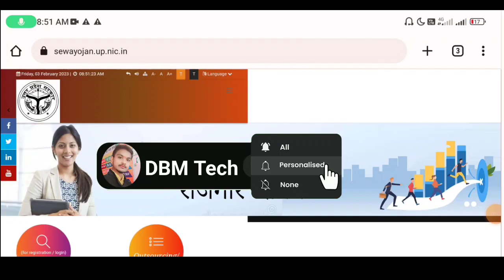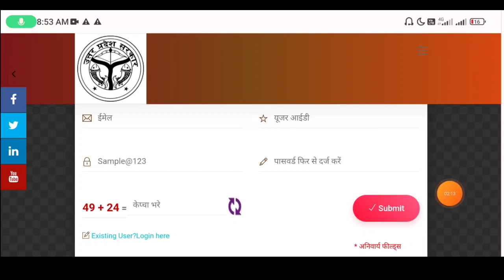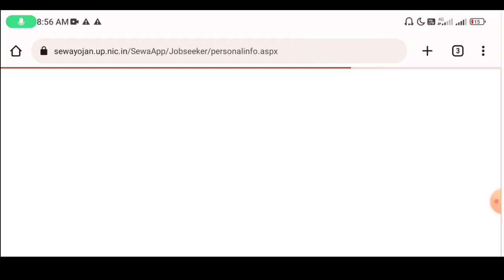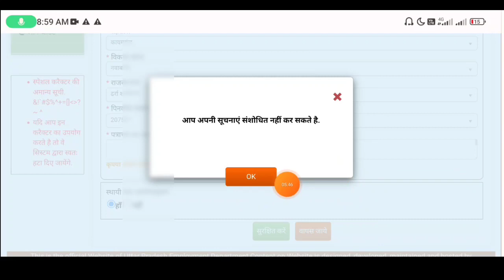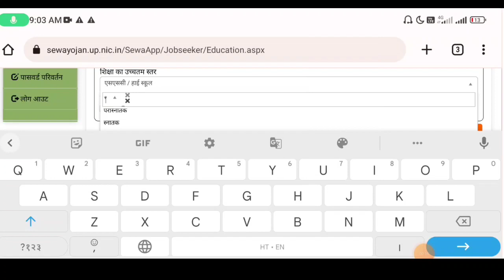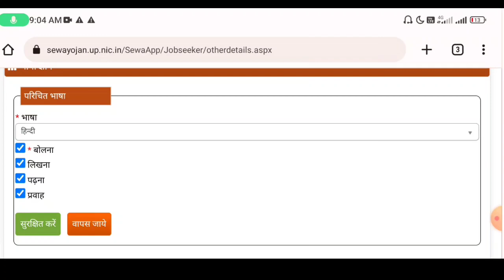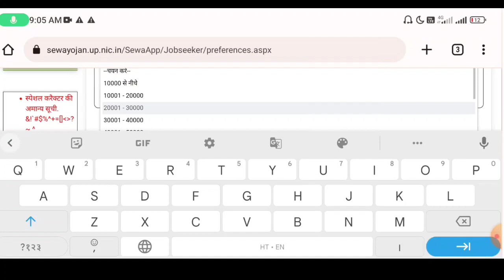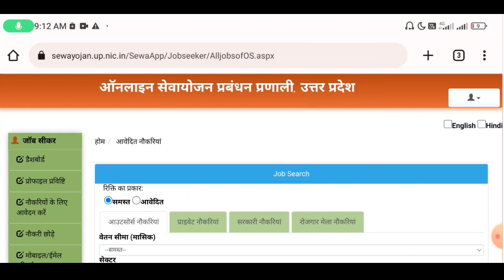UP Rojgar Mela Online Registration 2023 / UP Rojgar Panjiyan Kaise Kare 2023 / Sevayojan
up rojgar mela online registration 2023
up rojgar mela
up rojgar mela online registration 2023 kaise kare
up rojgar mela kya hai

up rojgar karyalaya registration form online
up rojgar online registration 2023
up rojgar mela registration
up rojgar mela registration kaise kare 2023